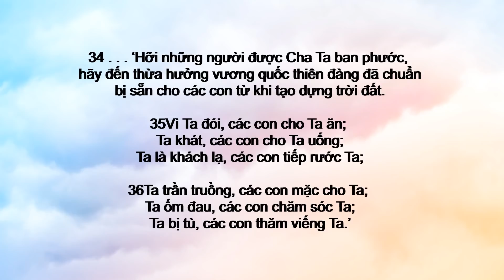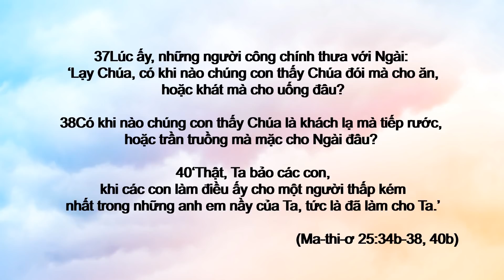Đầu tư theo nguyên tắc Thiên đàng (Sep 02, 2018) Mục sư Phùng Thúy Kiều